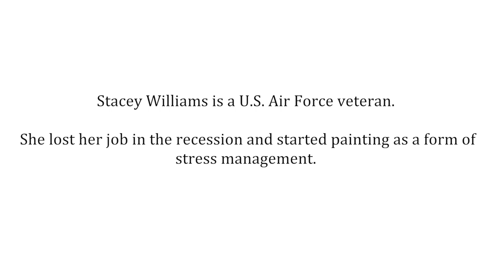Meet the Artist: Stacey Williams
Stacey Williams, an Air Force veteran and Boston native, is a self taught portrait artist who began painting in 2009 while she was living in a homeless shelter.